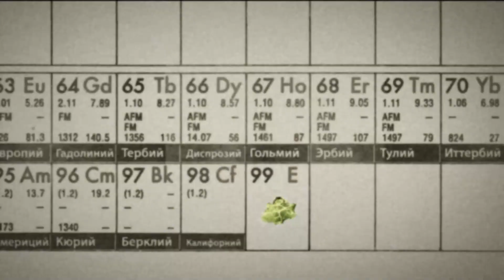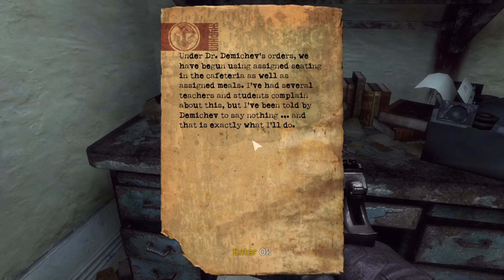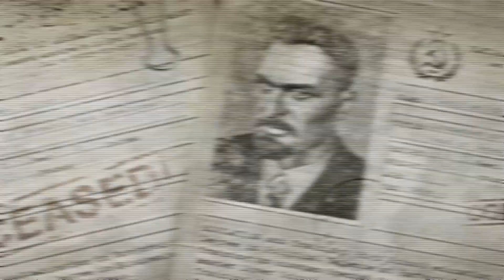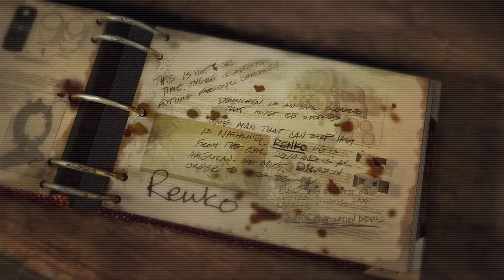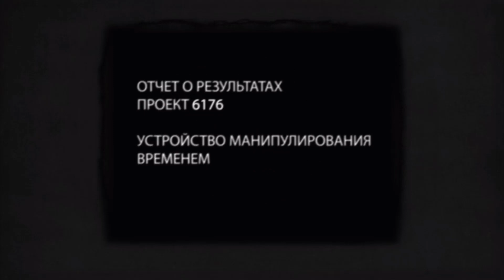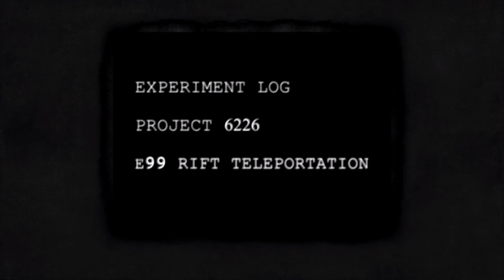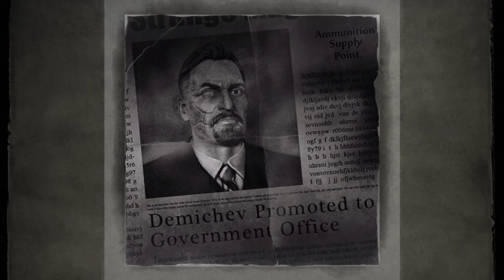SINGULARITY PC (INÍCIO)singularity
Singularity é um jogo de tiro em primeira pessoa produzido pela Raven Software e distribuido pela Activision, para Microsoft Windows, Xbox 360 e Playstation 3. Foi lançado em 29 de junho de 2010.